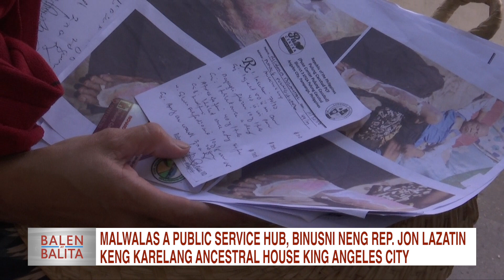Malwalas a public service hub, binusni neng Rep. Jon Lazatin keng karelang ancestral house | CLTV36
Malwalas a public service hub, binusni neng Rep. Jon Lazatin keng karelang ancestral house king Angeles City